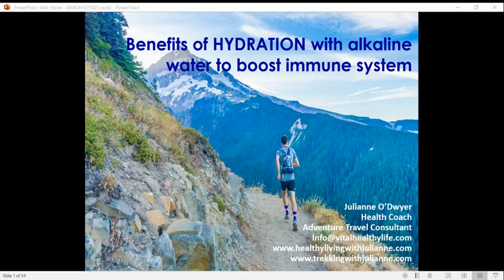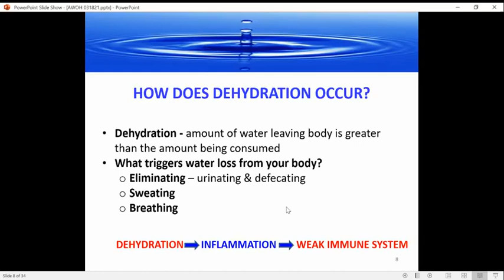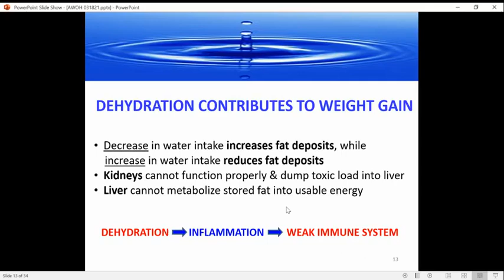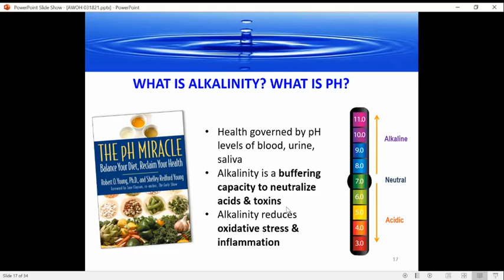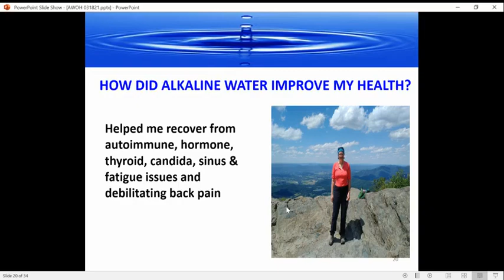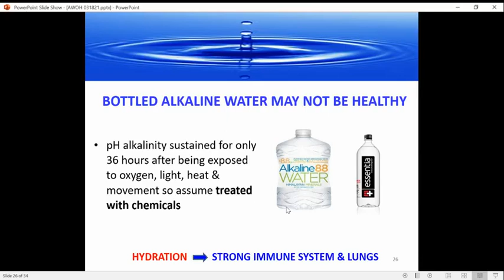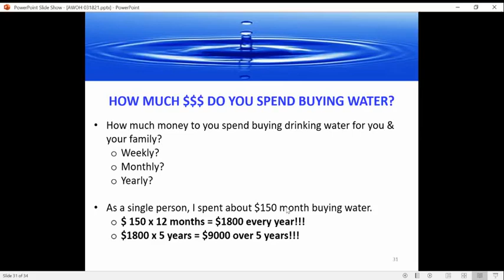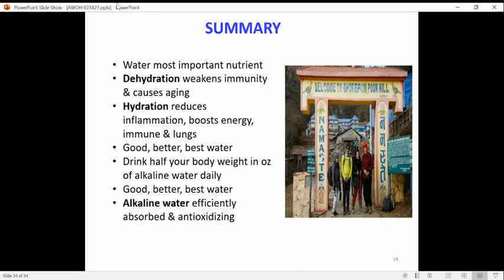How can ALKALINE WATER improve health & fitness?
Confused about which water is healthiest? What are DEHYDRATION'S many disguises? How can ALKALINE WATER improve health & fitness? See pH DEMONSTRATION of bottled, filtered, spring & alkaline water